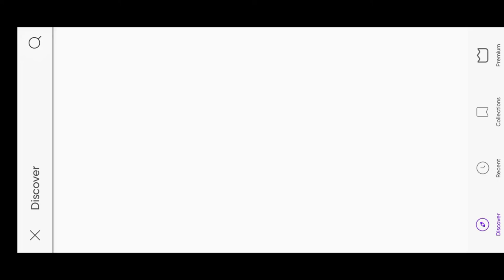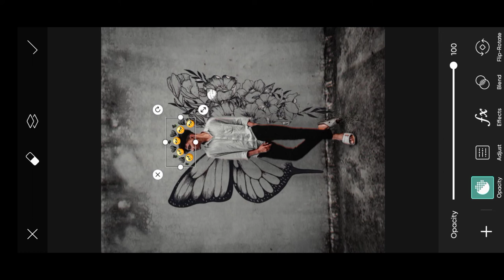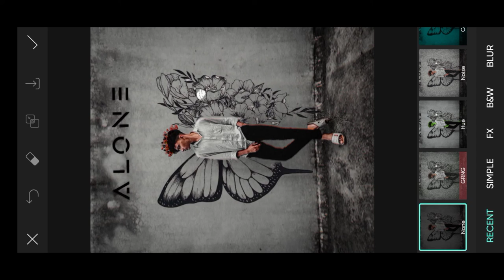aesthetic broken💔wing photo editing 2022|picsart photo editing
aesthetic davil wing sad consept photo editing|picsart photo editing

Aesthetic broken photo editing 2022 || aesthetic trending photo editing || picsart photo editing ||

Aesthetic broken photo editing 2022 || aesthetic trending photo editing || picsart photo editing || photoediting picsart wingsphotoediting devilphotoediting surajguptaSG instgramphotoediting viralediting devilconceptediting aestheticsadphotoediting picsartediting picsartphotoediting mirrorphotoediting aesthetic aestheticphotoediting yur

             (__important link🔗🔗🔗🔗___)

(2)...